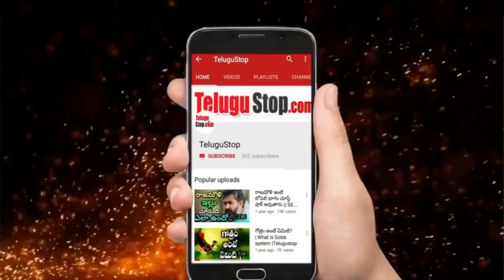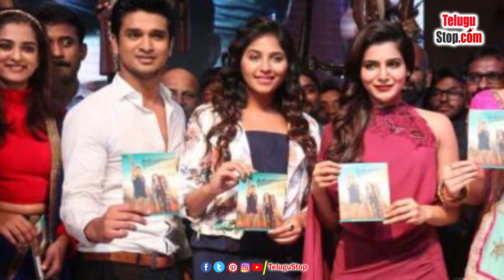Anjali Properties and Remuneration Details | అంజలి ఎన్ని ఆస్తులు సంపాదించిందో తెలుసా?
Anjali , Telugu Girl From East Godavari District Konaseema, Mandikuduru Mandal was born in Mogalikuduru. From there she has now become a big star heroine in Telugu and Tamil and has also starred alongside senior heroes Balayya and Venkatesh. Anjali was educated in her hometown for the first time. After that she moved to Chennai. She was born on September 11, 1986.

She has impressed as a heroine in the movies Seethammavakitlo Sirimallechettu , Journey, Dictator. She looks innocent and impresses the audience with her charismatic performance. She also got a chance to play a key role in Pawan kalyan's Vakeel Saab film. Anjali's real name is Bala Tripura Sundari. However, when she came into the movies, she became popular as Anjali.

She entered the industry in 2006 with a photo movie after graduation. Since then she has acted in films like Singam 2, Balupu, Shankarabharanam and Sarinodu.   Anjali did not earn before she got into movies. She amassed a lot of assets when she came into the movies. Her assets in Chennai as well as Hyderabad are worth Rs. 10 crore.

There have also been instances where she has been in the news for quarreling with family members over a property dispute. She alleged that some relatives tried to seize her property. While Anjali has Superstar Rajinikanth and Powerstar Pawan Kalyan as her favorite heroes, Savitri and Sridevi are her favorite stars. Anjali receiving Rs. 80 lakhs remuneration  per movie.

*Editor:Mamatha*
*Publish:Swapna*
*Pid:1856117*